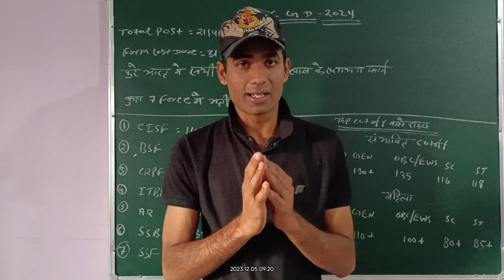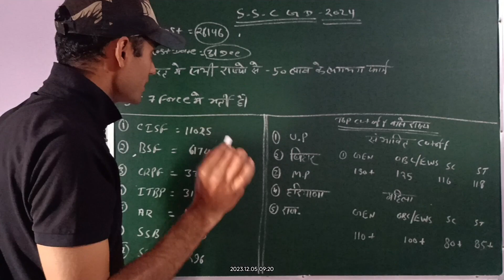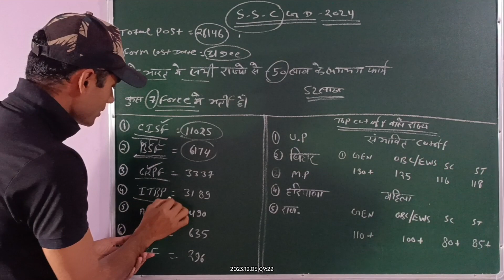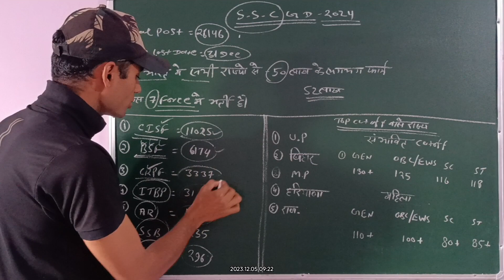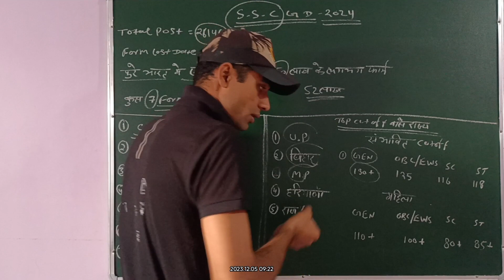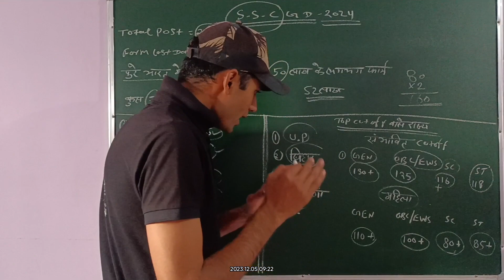ssc gd safe score 2024, ssc gd bharti cutoff02024 , ssc gd safe score, ssc gd , ssc gd bsf cutoff,